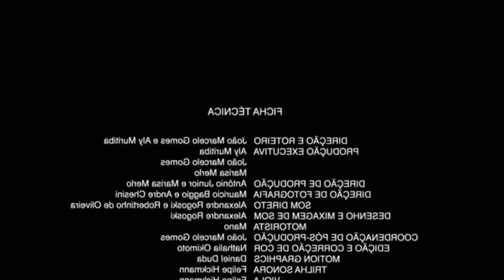SAMIRA DESCOBRIU QUEM É O MENTIROSO! | RED Canids Free Fire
Samira Close participa de uma brincadeira com os jogadores profissionais da RED Free Fire! Quem é o mais provável?

@redcanids (instagram/twitter)